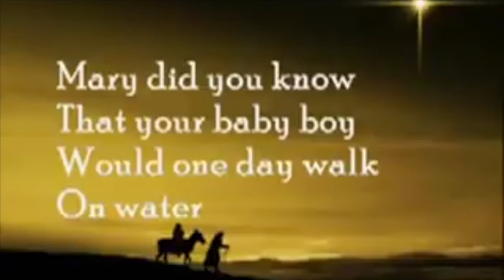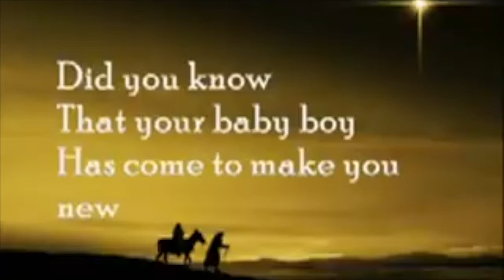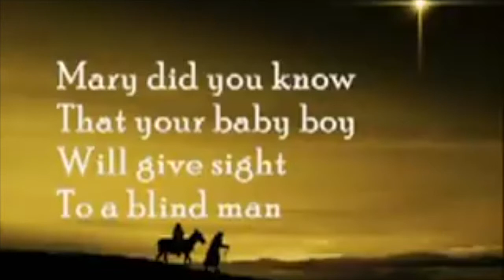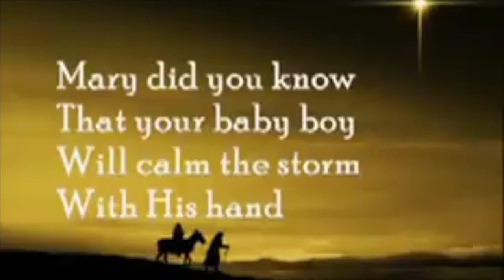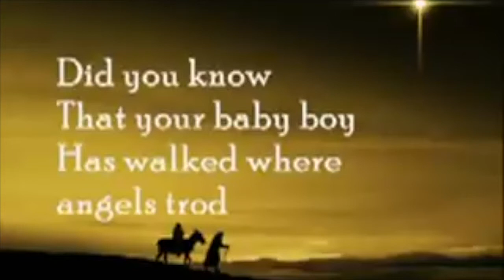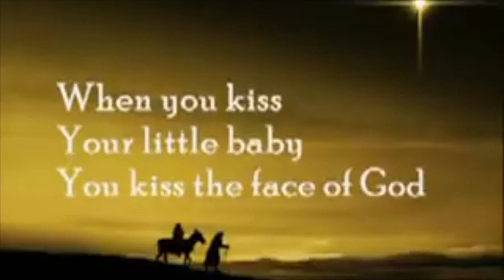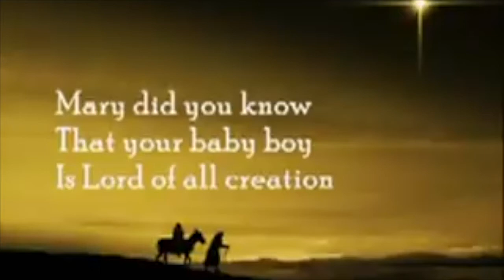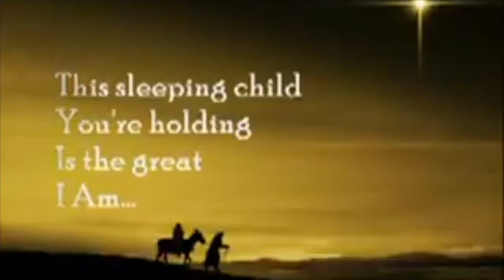WEBS Sunday Service (Traditional) 20th Dec